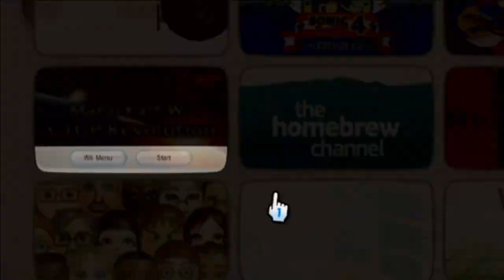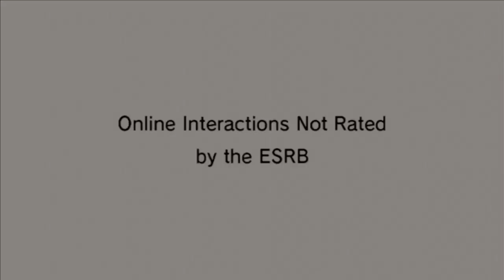Todd's Ultimate Music Pack Teaser Trailer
More trailers will be released throughout the month